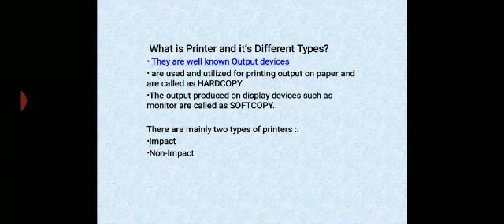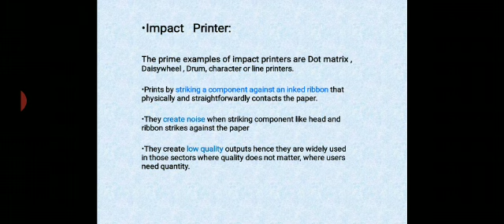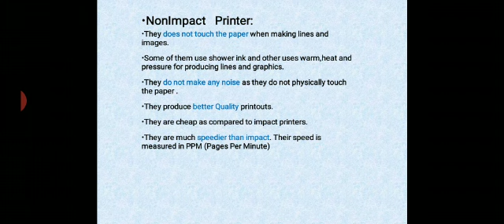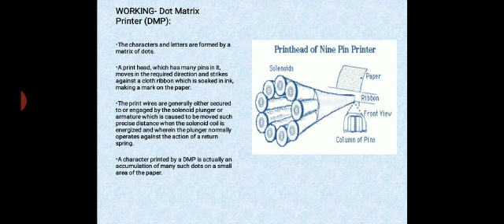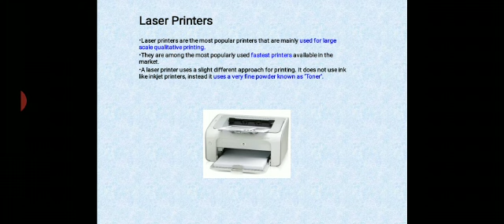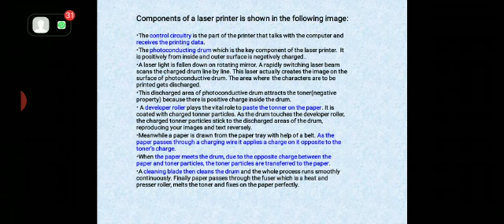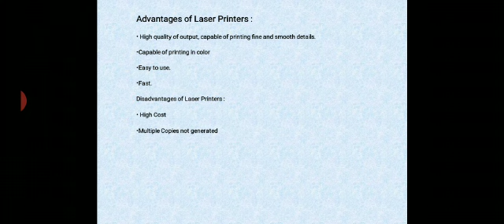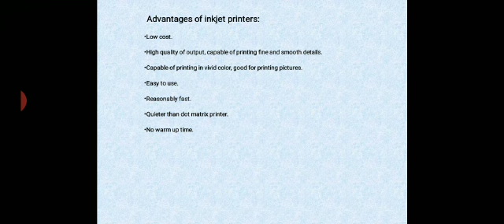CS-210 3.5 PRINTERS by DR. SUDHIR KUMAR SHARMA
CS 210: SUB. PC MAINTENANCE AND TROUBLE SHOOTING
Topic:3.5 PRINTERS